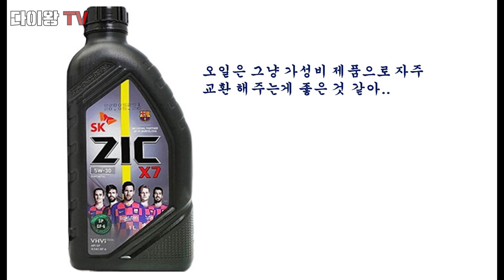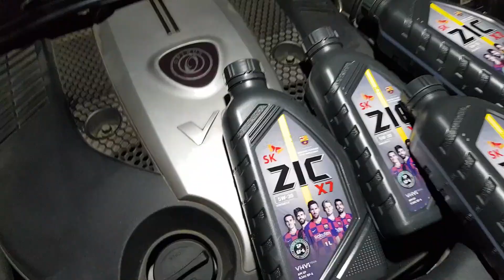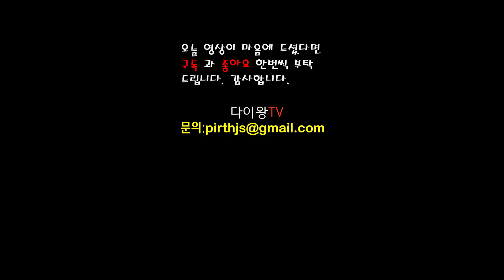[자가정비]엔진오일자가교환/셀프정비/How to change engine oil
지크엔진오일 1리터당 4천원 총 4.5리터 18,000원
오일필터 2,600원
셀프교환비용 총20,600원

해당 영상은 특정 엔진오일을 추천하지는 않습니다. 다만 제가 사용하는 가성비 엔진오일일 뿐입니다. 어떤 엔진오일을 선택하든 선택의 몫은 구매자입니다.
그리고 정비소에 가든 자가교체를 하든 엔진오일은 올바르게 교체해야 엔진을 오래오래 사용 할 수 있습니다.

The Movie does not recommend specific engine oil. It's just a cost-effective engine oil that I use. Whichever engine oil you choose, the choice is the buyer.
And whether you go to the repair shop or self-replace, you need to replace the engine oil properly to use the engine for a long time.

01:18 엔진오일캡 열기
01:56 엔진오일팬 볼트풀기
03:20 필터교체
07:20 오일팬분리
08:15 오일주입

본영상은 한글자막과 영문자막이 지원됩니다.

다이왕TV 채널에 가입하여 다양한 혜택을 누려보세요.